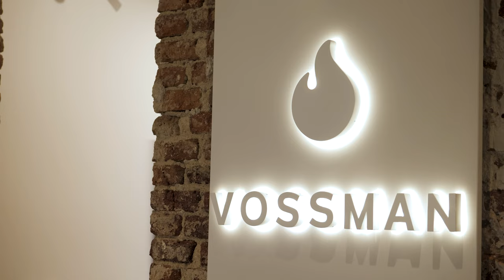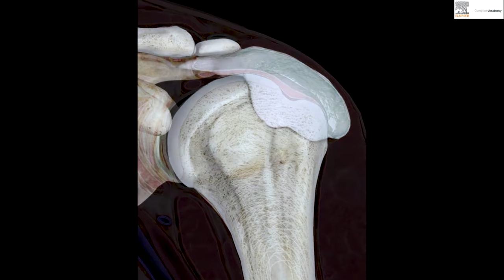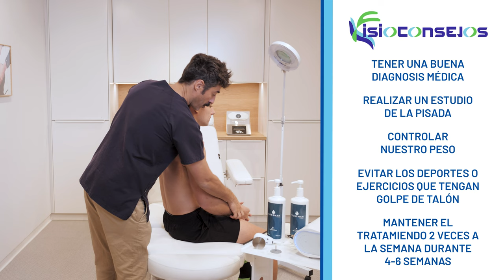Revive tu HOMBRO 👉 DIATERMIA el tratamiento más efectivo 🤩 para el manguito del rotador Fisiolution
En el video de hoy y gracias a VOSSMAN os traemos la Diatermia: El mejor tratamiento para el manguito de los rotadores ¡Descúbrelo aquí!
La Diatermia: La solución definitiva en conjunción con ejercicios terapéuticos para la tendinitis del manguito del rotador y tendinopatías de hombro

00:00 intro
0:25 Que la tendinitis del manguito del rotador
4:20 1º Fase capacitiva
7:15 2º fase resistiva
9:02 3º fase resistiva ejercicio terapéutico
12:05 Fisioconsejos

Vol. 38. Núm. 1.
páginas 40-43 (Enero - Febrero 2012)
Evidencia científica, estudios y artículos:
Nuevas alternativas en el tratamiento del síndrome de hombro doloroso
New options in the treatment of painful shoulder syndrome
J.M. Esparza Miñanaa,
, M. Londoño Parraa, V.L. Villanueva Pérezb, J. De Andrés Ibáñeza
a Servicio de Anestesiología, Reanimación y Tratamiento del Dolor, Consorcio Hospital General Universitario de Valencia, Valencia, España
b Unidad del Dolor, Consorcio Hospital General Universitario de Valencia, Valencia, España

Orthop J Sports Med
. 2021 Dec 20;9(12):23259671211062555. doi: 10.1177/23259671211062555. eCollection 2021 Dec.
Radiofrequency Microtenotomy or Physical Therapy for Achilles Tendinopathy: Results of a Randomized Clinical Trial
Zeiad Al-Ani 1, Dana Meknas 2, Jüri-Toomas Kartus 3 4 5, Øyvind Lyngedal 2, Khaled Meknas 2 6
PMID: 34988234 PMCID: PMC8721382 DOI: 10.1177/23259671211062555